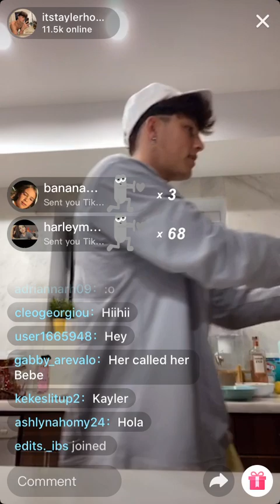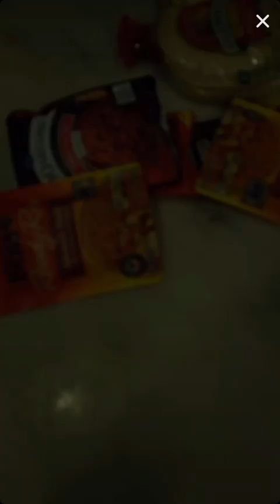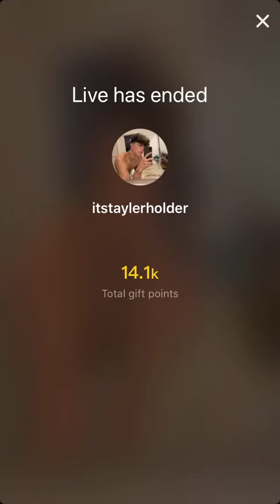Tayler Holder w Sommer Ray LIVE On Tiktok 06/27/20